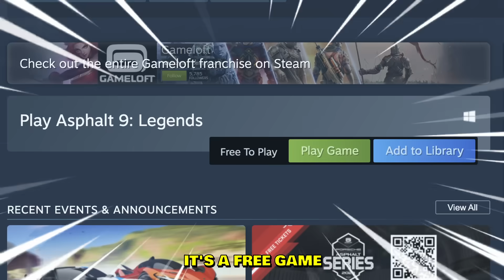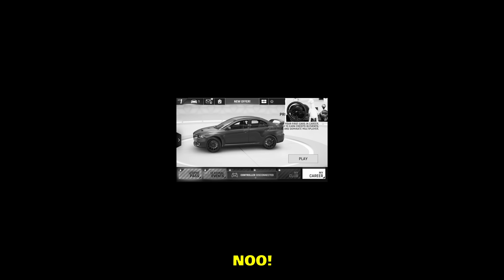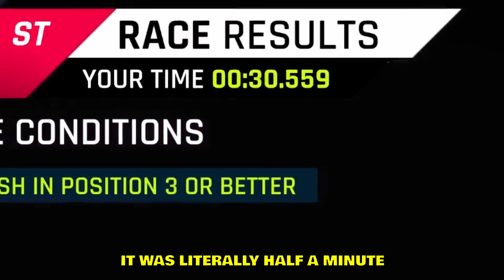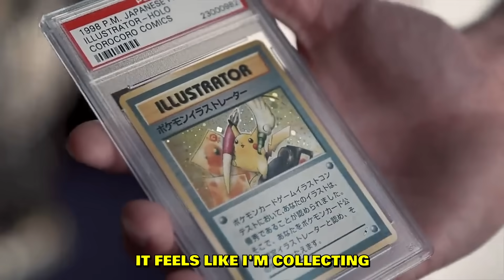This Racing Game is FREE TO PLAY! (PC & Mobile)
First impressions on this free to play racing game I found on Steam called Asphalt 9: Legends. There is no wheel support, I simply have my wheel act as a controller.

--- My PC stats:
Graphics card: RTX 4080
Processor: i9-13900K
RAM: 64GB
Disc Space: 2000GB SSD